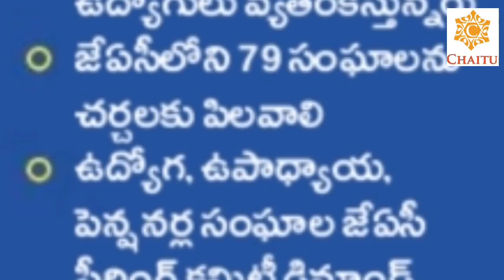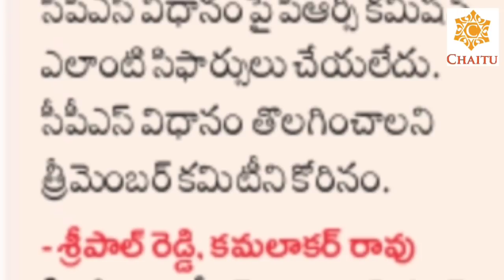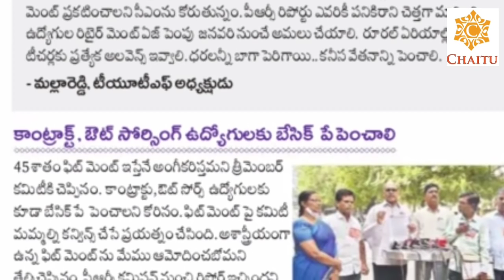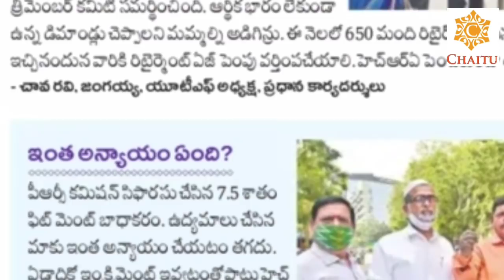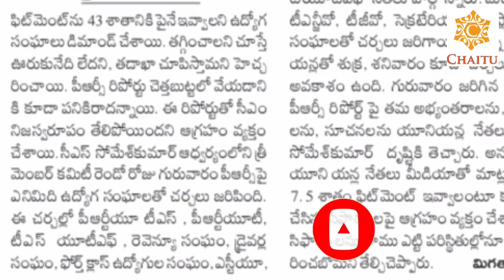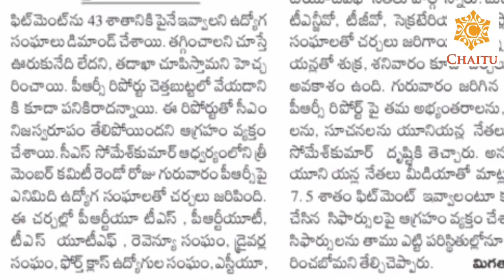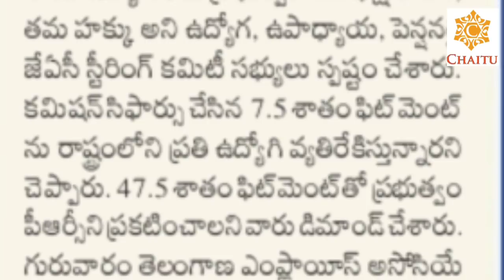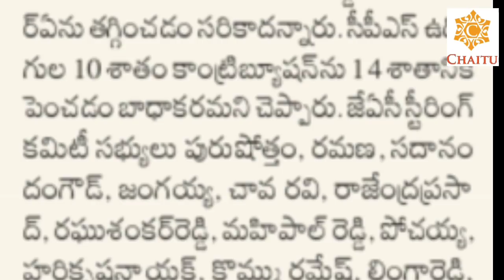Telangana Government Taken Sensational Decision On PRC 2021 |The Unions Oppose PRC Report#PRC-Report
Telangana Government Taken Sensational Decision On PRC 2021 |The Unions Oppose PRC Report#PRC-Report నివేదికపై భగ్గుమన్న ఉద్యోగులు,పెన్షనర్లు (2021)||రాష్ట్ర వ్యాప్తంగా నిరసన సెగలు|PRC-Report
పీఆర్సీ నివేదికపై భగ్గుమన్న ఉద్యోగులు,పెన్షనర్లు (2021)||రాష్ట్ర వ్యాప్తంగా నిరసన సెగలు,అరెస్టులు
Telangana Government Taken Sensational Decision On PRC 2021 ||  The Unions Oppose On PRC Report